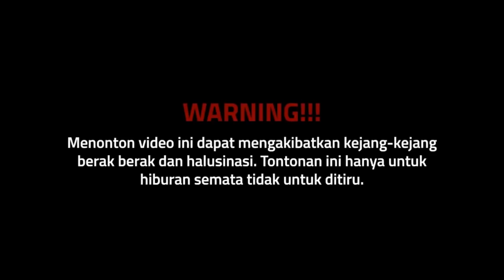Mukbang Kecubung Part II, KECUBUNG BERBAHAYA TAPI BIKIN NAGIHH..!!! | Spesial 100K Subscribers..!!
KECUBUNG BENER-BENER BIKIN GURUH & EGA KETAGIHANNN..!! Mereka sakauww kalo ngga dikasih kecubung..
Kali ini kita mukbang kecubung + daun kecubung, apakah efeknya akan lebih parah dari sebelumnya?!!